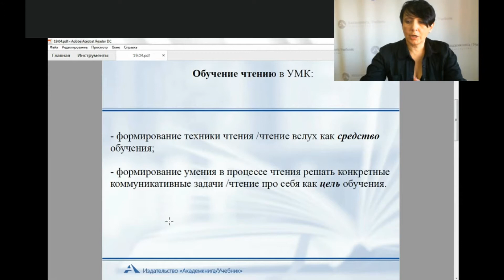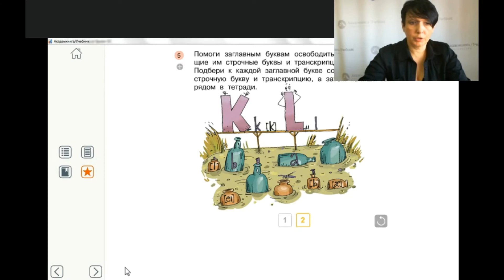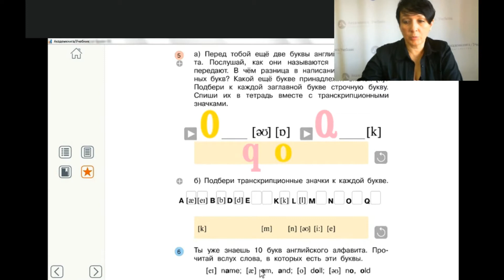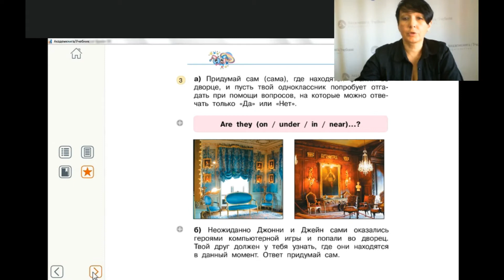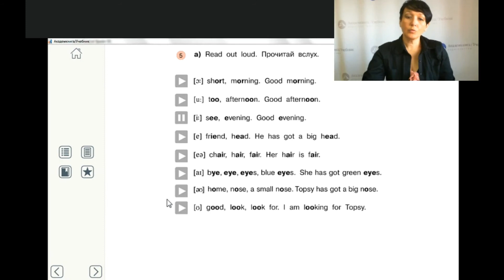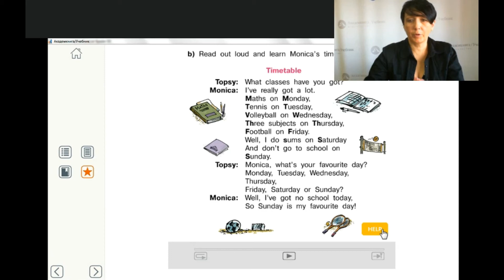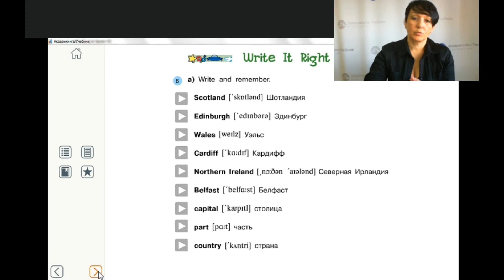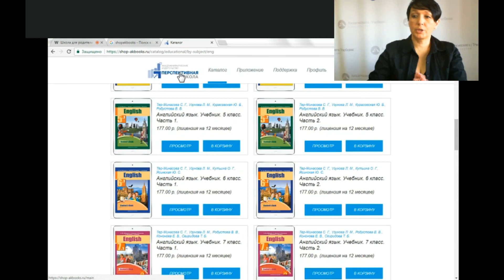Методические аспекты работы с текстом на уроках английского языка в начальной школе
Бочкова Наталья Витальевна, к.п.н.,

методист научно-методического отдела издательства «Академкнига/Учебник»